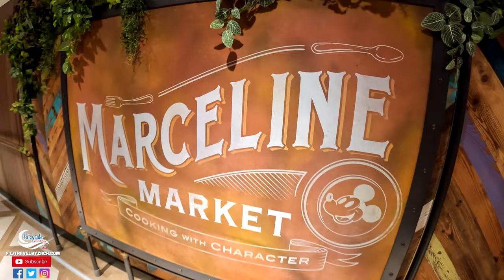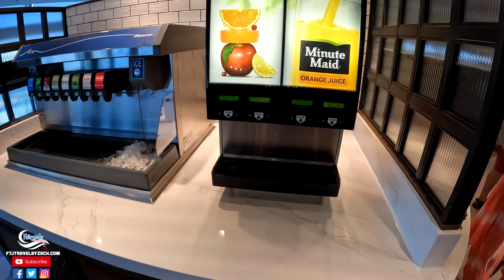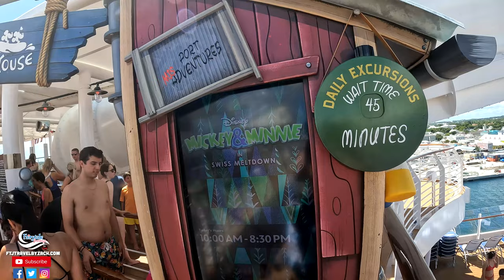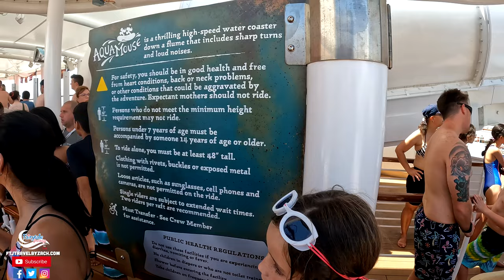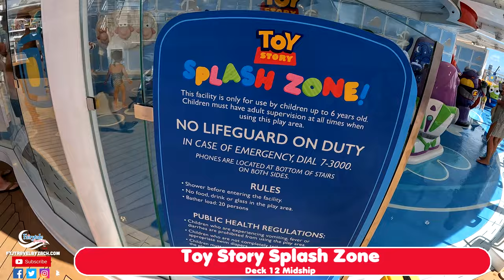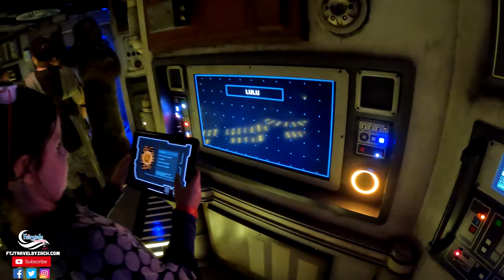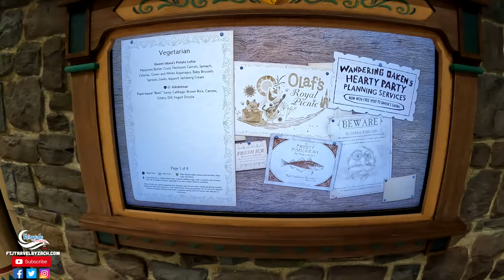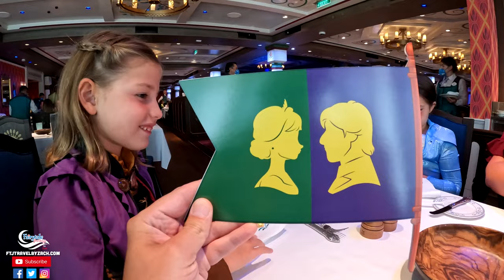Sea Day & Pirate Night | Arendelle Frozen Adventure | Disney Wish | Part 2 | Disney Cruise Line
It's Day 2 and time for a Sea Day and Pirate Night aboard the Disney Wish from Disney Cruise Line for a 3-Night Bahamian Cruise from Port Canaveral!

Join Zach & Monica and their girls for a sweet time at Princess Royal Gathering where they got to meet & hug Disney Princesses such as Rapunzel, Belle, Tiana, Cinderella, and Moana. Next up was breakfast at Marceline Market followed by a pool day out on Deck 11! The family takes you around the top deck showing you pools and waterslides such as the all-new AquaMouse and Slide-A-Saurus Rex.

Dinner was held with Elsa, Anna, Kristoff, and Olaf at Arendelle: A Frozen Dining Adventure. It was also Pirate Night which offered the Pirates Rockin’ Parlay Party with Fireworks!

Zach is an independent contractor for MEI-Travel (mei-travel.com)

0:00 Princess Royal Gathering
5:45 Breakfast at Marceline Market
7:24 Pool Deck / AquaMouse
10:04 Lunch / Slide-A-Saurus Rex / Toy Story Splash Zone
12:06 Wheezy's Freezies / Chip n' Dale's Pool
13:58 Rey & Chewbacca at Star Wars: Cargo Bay
15:48 Arendelle: A Frozen Dining Adventure
22:11 Pirates Rockin’ Parlay Party / Fireworks
29:48 Pirate Kiss Goodnight in Main Atrium